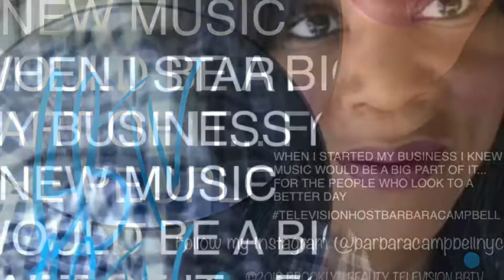Happy Birthday 🎉 Barbara Campbell Official Speech To B B T V Music Director - ©2018 BBTVBK